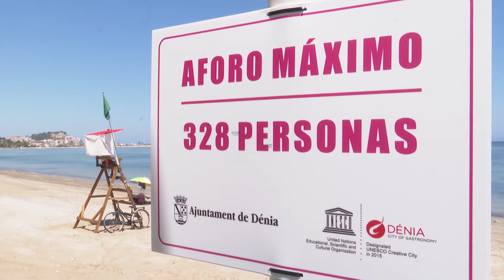1.000 jóvenes informarán sobre normas Covid-19 en playas valencianas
Un total de 1.000 jóvenes, de entre 18 y 30 años, han comenzado desde este miércoles su trabajo como auxiliares de playa para informar y orientar sobre las normas de protección frente al coronavirus en las playas de las localidades costeras de toda la Comunitat Valenciana. "Que haya una seguridad mínima en las playas para que podamos disfrutar todos, nosotros trabajado y ellos del verano", ha indicado uno de estos jóvenes que ha sido contratado por la Generalitat Valenciana para prestar la "máxima seguridad" en el baño hasta el 7 de septiembre.